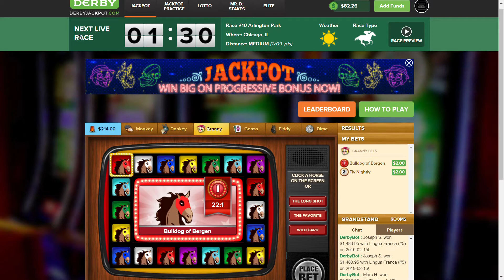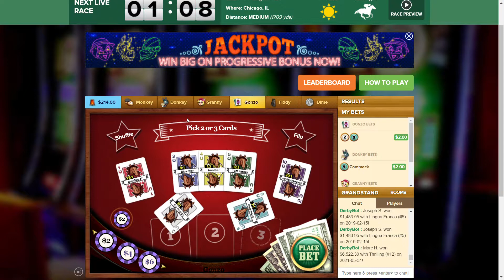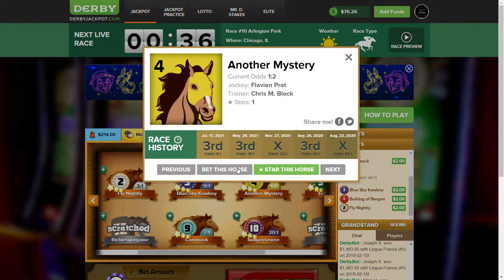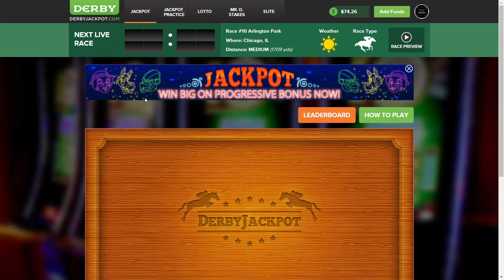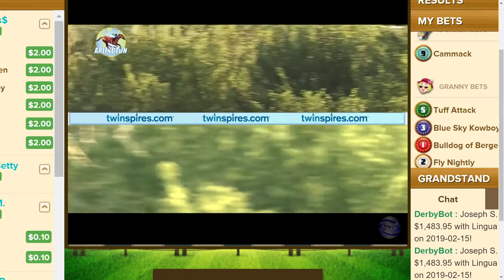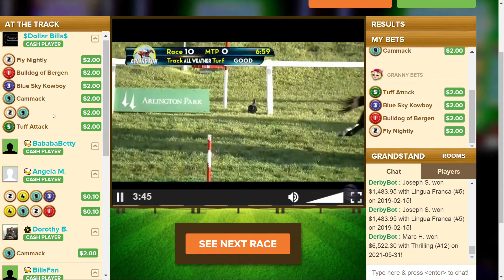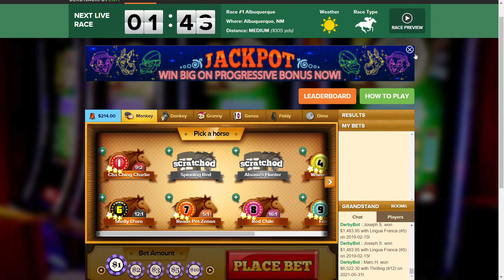Arlington Park Stakes | DerbyJackpot.com | Mr D Stakes!! My bets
Hey everyone, I like horse racing alot, so i try to get in on the action, i had a good run on the saratoga Race 10, hit the dime on  2.50 bet all 4 horses come in won about 87.00 bucks, But on the Mr D stakes race 9 i lost my cashed, lol, so in this video i bet again for race 10 at arlington. well i tried!!  to hit something Im from chicago so i really wanted to bet on the race.

Be game Responsibe at all times~~

if you like horse racing sign up for derbyjackpot.com and give it a try,